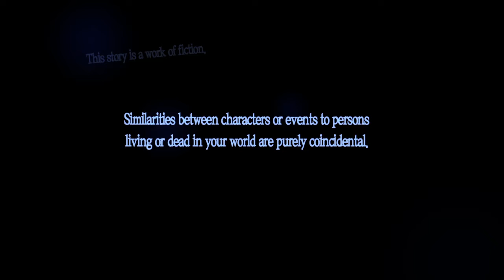IM IN LOVE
It maybe different BUT I LOVE IT EVEN MORE